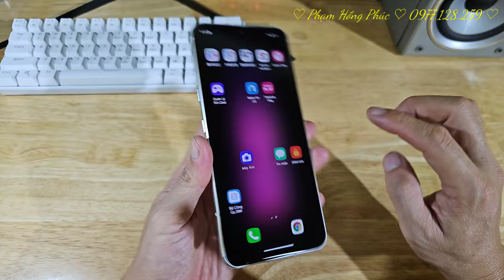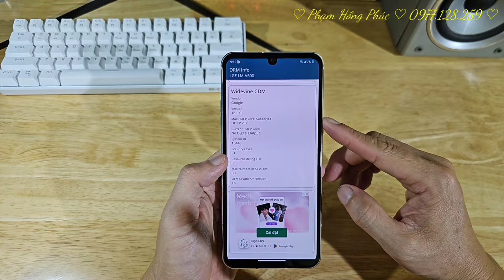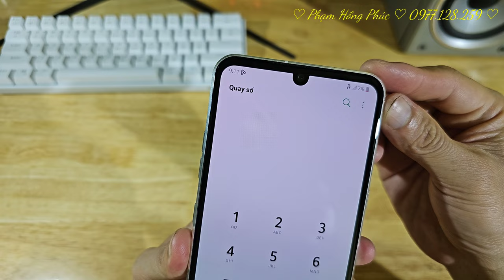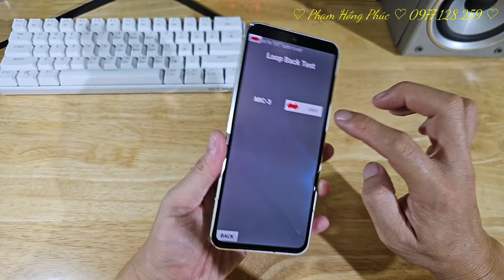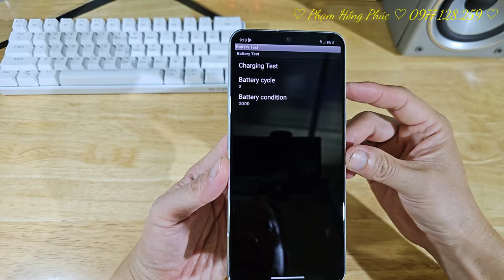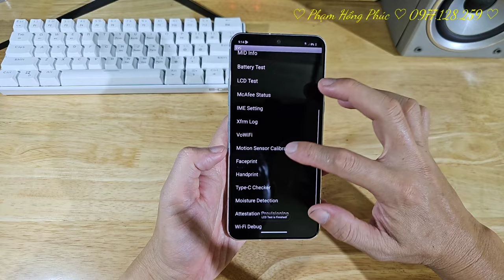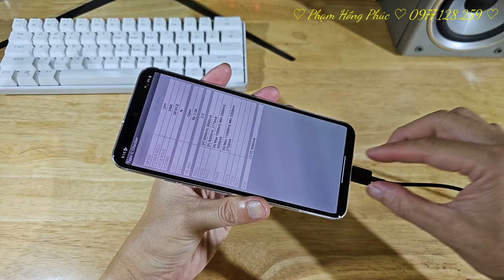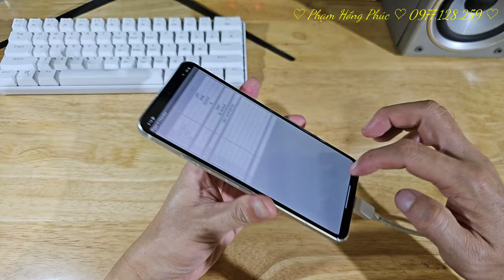LG V60 Tmobile chuẩn, 99,5%, L1, áp suất OK, giá 4.6 củ ( 754 )